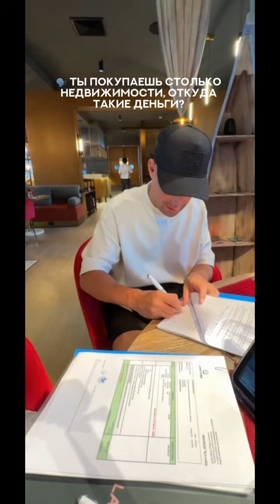Как заработать на инвестициях, вкладывая минимум?